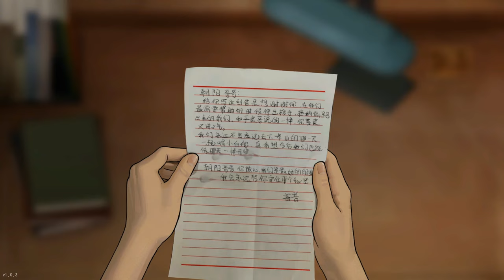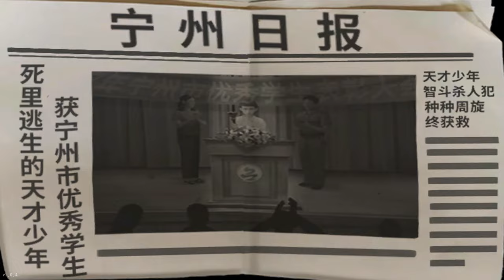Cat's Cradle - The Bad Kids | All Endings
As an adaptation of the popular suspecse TV series, Cat's Cradle, this game combines investigation, solving puzzles and reasoning with original stories, which can build a more Immersive experience. Game will build new stories based on original setting and focus on the inner world of the character.
 Timeline:
00:00 Lifelong Regret
00:58 A New Lease On Life
02:34 Unfulfilled Old Dream